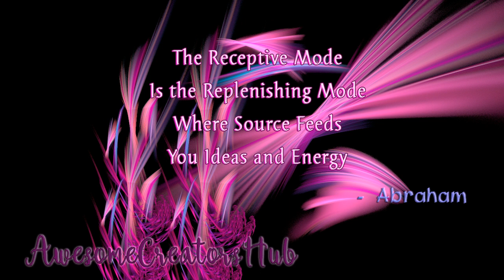Abraham Hicks: The Receptive Mode is the Replenishing Mode